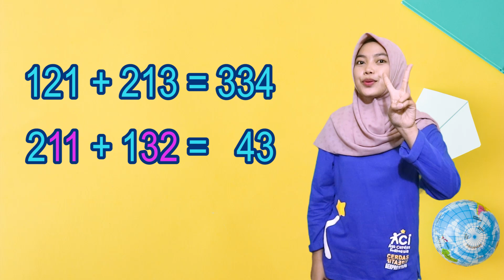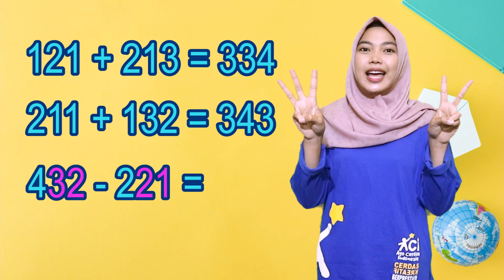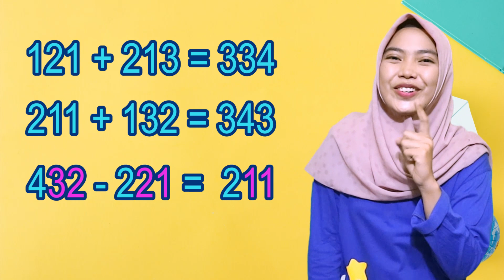TIPS Mengerjakan Soal RATUSAN Dengan Cepat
Cara mengerjakan soal RATUSAN hanya dengan jari tangan

ACI Pusat  : Jln Wisma Tropodo blok U no 15 Waru Sidoarjo